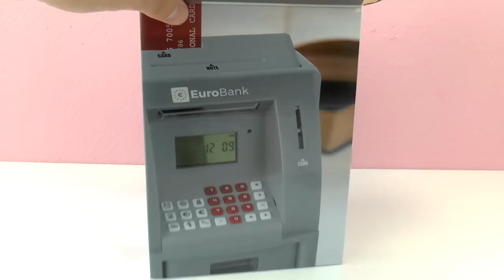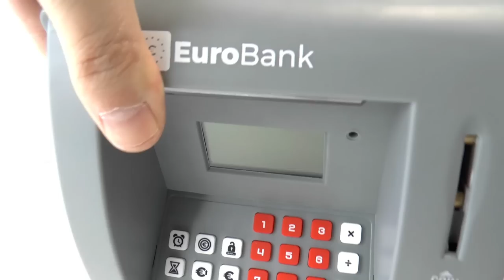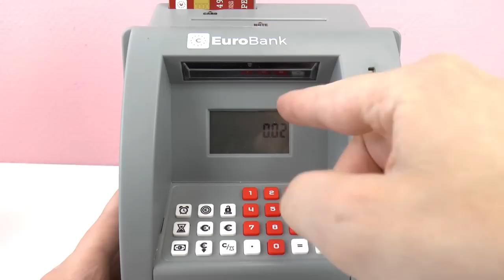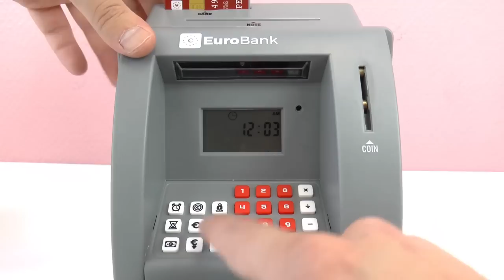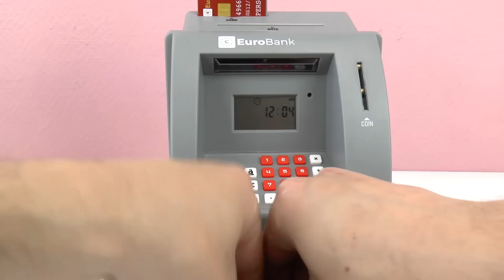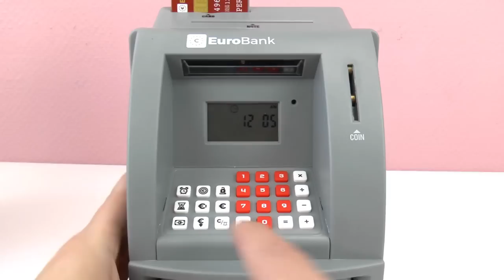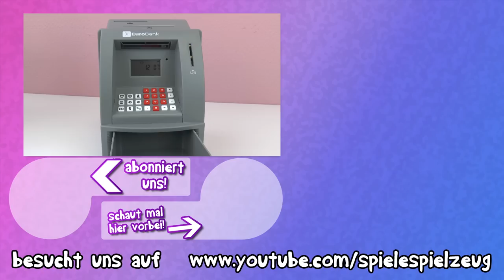GELDAUTOMAT FÜR ZUHAUSE! Bank Automat Elektrische Spardose - Spiel mit mir Kinderspielzeug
Dein eigener Geldautomat für zu Hause?!

9769